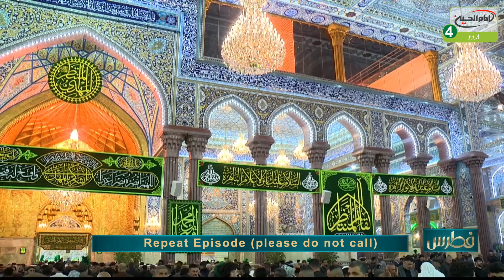Futros | Episode: 525 | Topic: Ziarate Imam Hussain a.s Aur Ap Ki Aqidat